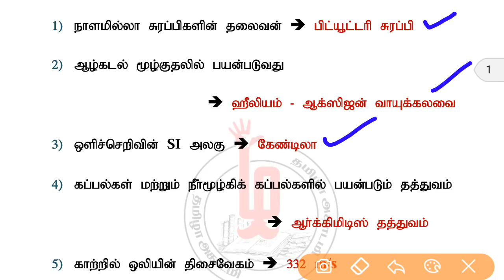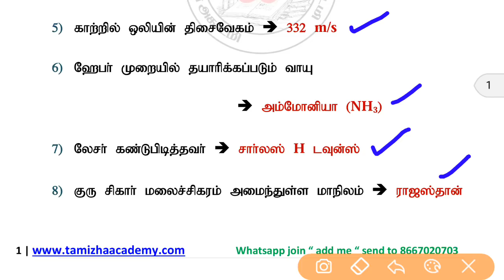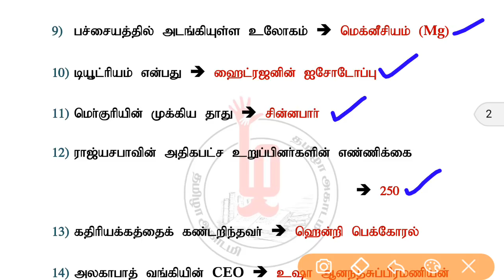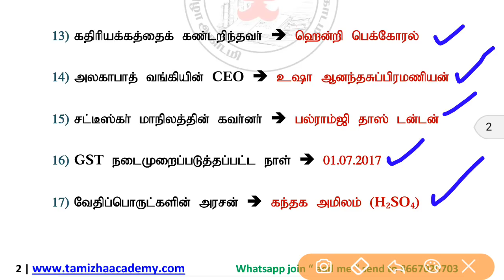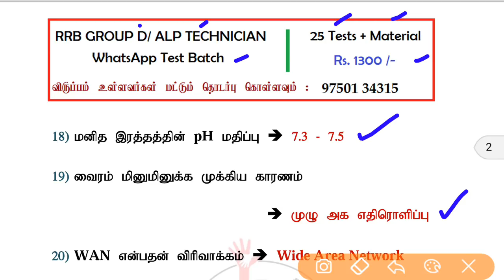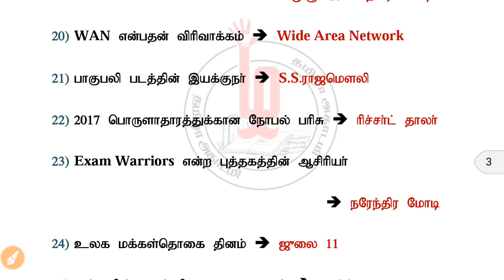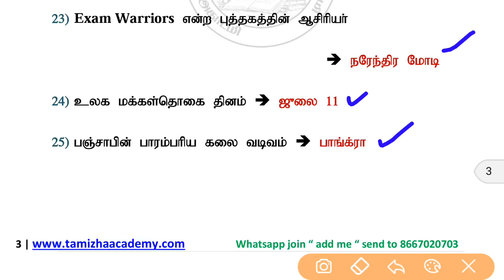General Awareness முக்கிய ஒரு வாி வினாக்கள்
General Awareness முக்கிய ஒரு வாி வினாக்கள்  (PDF LINK)

இந்திய வரலாறு முக்கிய பாடக்குறிப்புகள் (50 வீடியோக்கள்)

RRB ALP # RRB GROUP D